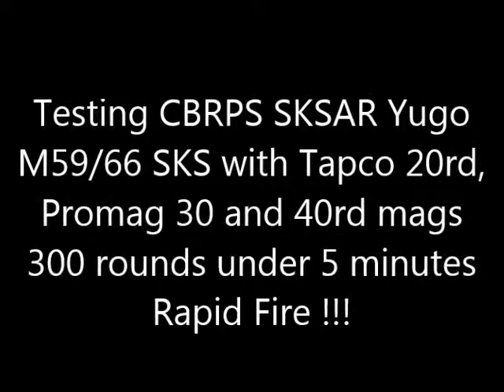SKSAR 300 rounds under 5 minutes Rapid Fire !!!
CBRPS SKSAR Yugo M59/66 SKS Bullpup, 300 rounds Rapid Fire test